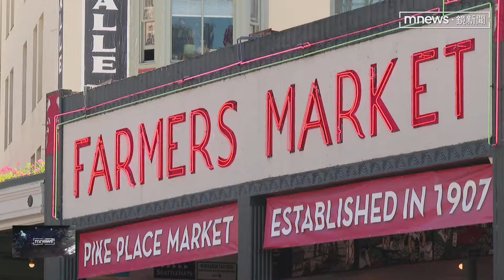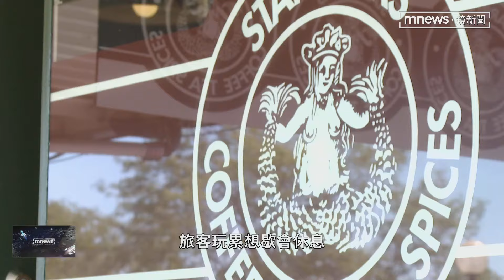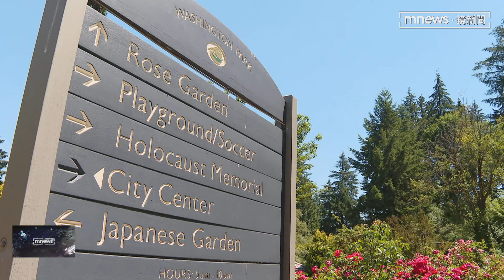直飛西雅圖怎玩？ 太空針塔看美版富士山、造訪口香糖牆｜鏡新聞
疫後台美航線成為各航空兵家必爭之地！隨著國籍航空，陸續開航西雅圖，除了鎖定轉機商機，也看準絕佳的海洋性氣候，觀光熱度大增，不論在夏季走訪派克市場，還是打卡太空針塔都讓人流連忘返。